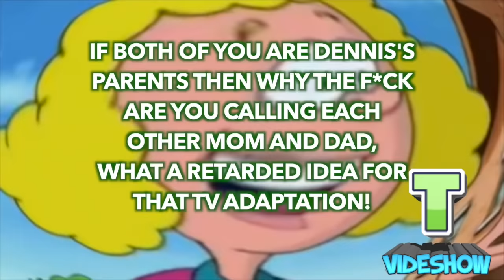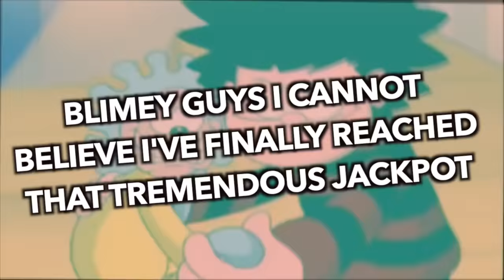YTP: Dennis And Gnasher Screw Up Their Sus Holiday (Early 3K Subs Special)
Dennis and his slutty dog Gnasher are spending a week a bloody holiday house which features a twatty owner named Mrs Duffle, meanwhile it's a weird and dishonourable opportunity that his parents called each other Mom and Dad.

Hope you enjoy it everyone and i like to thank you so much for 3000 subscribers.

Stay tune for more videos soon.

It's Your Move (Macintosh Plus Remix) - Diana Ross
Summer Holiday - Cliff Richard & The Shadows
Oh Yeah - Yello
Seinfeld MLG Remix - Skrillfeld